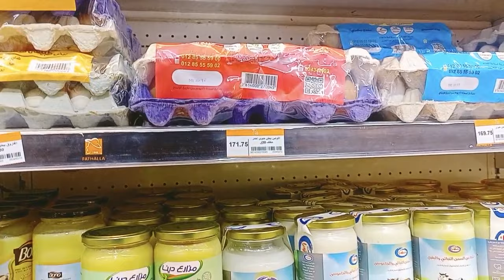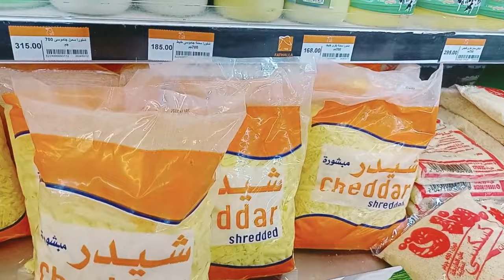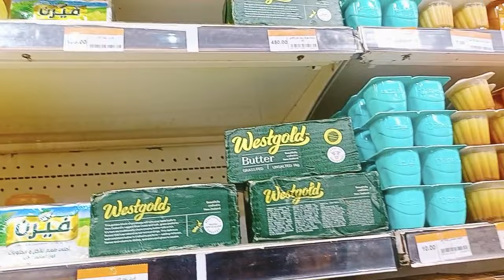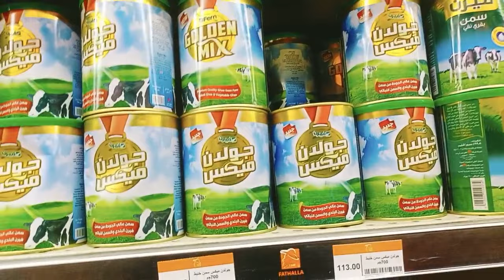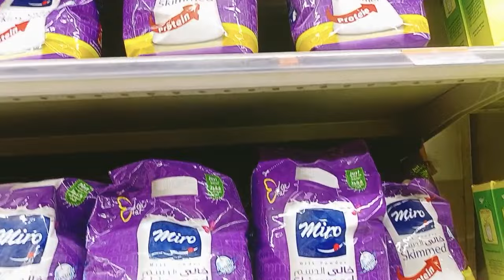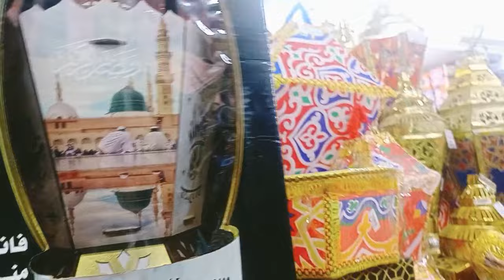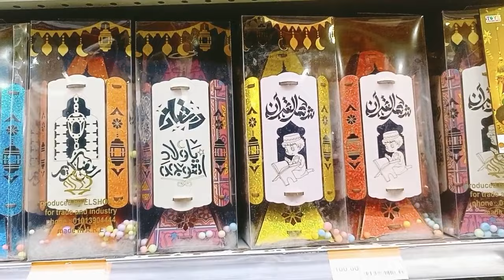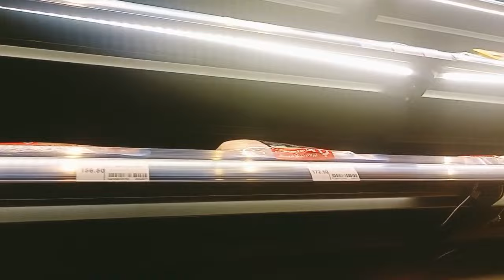جولة فى أسواق فتح الله واسعار البط والبانيه والكوارع والمفروم فى قسم الجزارة البلدى والزبدة والبيض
جولة من داخل اسواق فتح الله واسعار البط والبانيه والكوارع والمفروم فى قسم الجزارة البلدى والزبدة والبيض وفوانيس رمضان